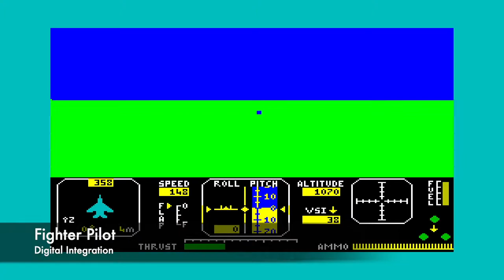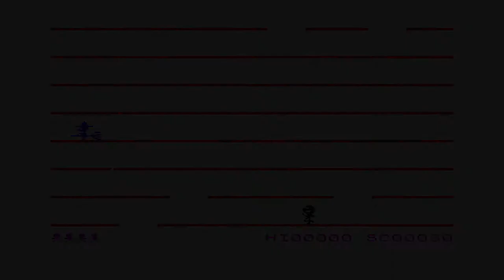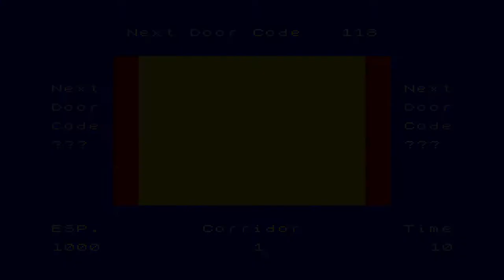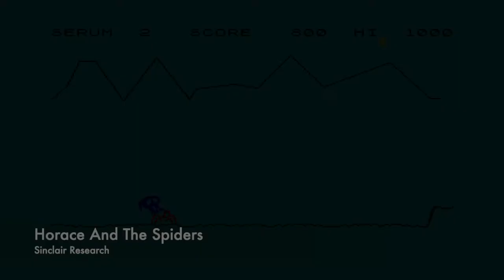Top 50 ZX Spectrum games of 1983 - in under 10 minutes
Hello and welcome to the second episode of TOP 50 games in under 10 minutes.
We are in 1983 today - the year that gaming on ZX Spectrum really “took off”.
Programmers improved their development skills so the quality jump from 1982 was apparent and we got treated to a few of really legendary ZX Spectrum games.

Who doesn’t remember Matthew Smith, Ultimate, Durell and games like Manic Miner, Jetpac, Scuba Dive, Alchemist and Atic Atac?

Games are, as always, presented in no particular order.

As a brand new channel, we are all but invisible in the vast fields of Youtube content, so if you like what we do and want to help the channel grow, please click that like and subscribe buttons. In doing so, you'll really help us out with YouTube algorithm, so we might be just a bit easier to find for other retro enthusiasts.